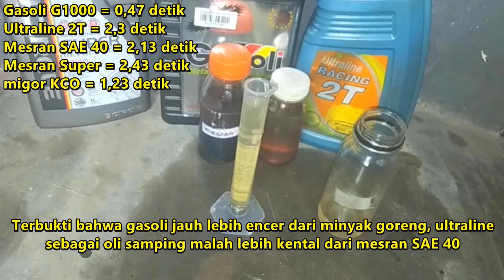Penjelasan, uji kekentalan panggang oli 108: membandngkan oli samping dg minyak goreng / oli mesin